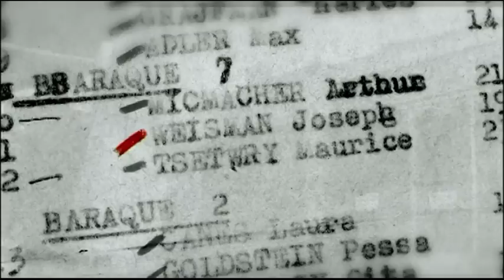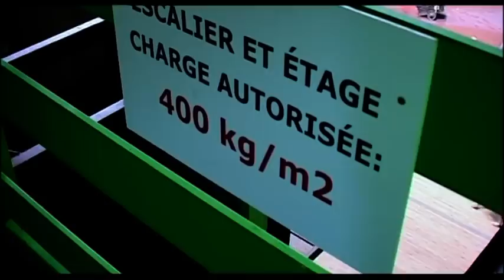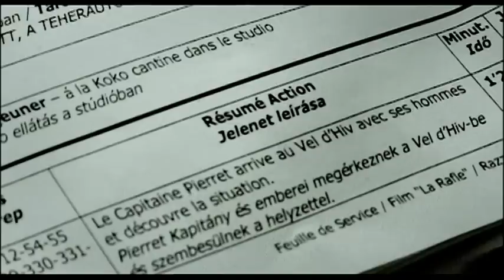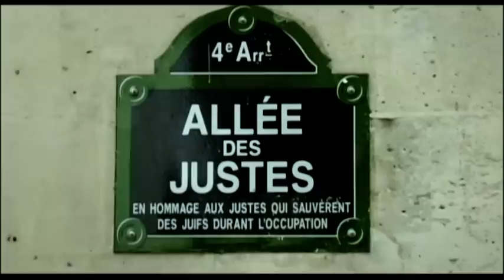La Rafle - Le vel d'hiv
Hommage à Olivier Raoux.

Bonus du DVD
Le premier disque propose la bande-annonce, un teaser et un making of instructif de 26 minutes (en HD), aperçu de l'excellent journal de tournage d'1h30 proposé sur le dernier DVD réalisé par Carole Nouchi conçu et commenté par la réalisatrice Rose Bosch. Un reportage passionnant sur un travail d'investigation historique colossal.

Making-of réalisé par Carole Nouchi
Montage : Carole Nouchi, Vincent N.Van, Kévin olivereau
Post-production : Fabrice Natario
Etalonnage & conformation - Transatlantic Vidéo :
Thomasz Sobczak, Eric Tixier
Mixage - Kouz Productions : Bruno Porret
Musiques originales : Christian Henson, Michel Baumann
Production : Stéphanie Benguigui / Gaumont Vidéo